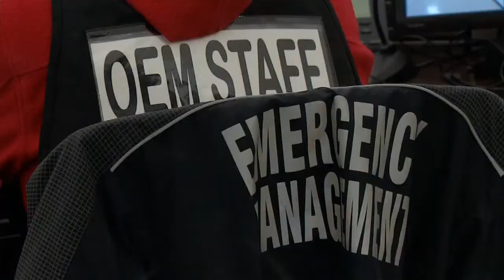First responders on DFW snow and ice.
As the Dallas/Fort Worth area is hit with another round of ice and snow, we ride with Medstar to explain their policy of no lights and sirens while responding to emergencies during the inclement weather.